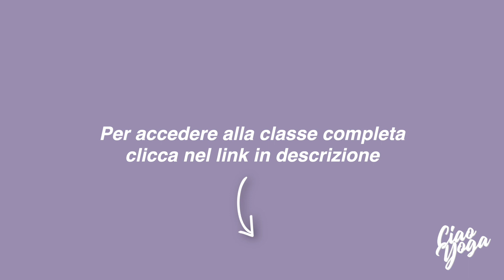Yoga flow per l'apertura delle anche - Trailer estratto Ciao Yoga Una Marcia in Più!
Ciao in questo video ti mostro una breve sequenza di yoga dinamico per aprire le anche!

IMPORTANTE: Questo non è il video completo ma il trailer della classe, quindi solo un anteprima! La classe completa la trovi qui

Una volta imparata la sequenza potrài portarla sempre con te.

Pros utilizzati:
1 copertina

Altri programmi che ti permettono di lavorare sull'apertura delle anche:
Ciao Yoga for Flexibility - tutte le classi

Namasté!

Daniela - Ciao Yoga